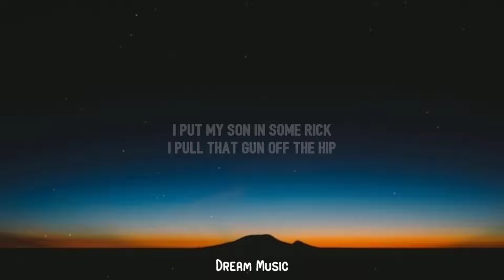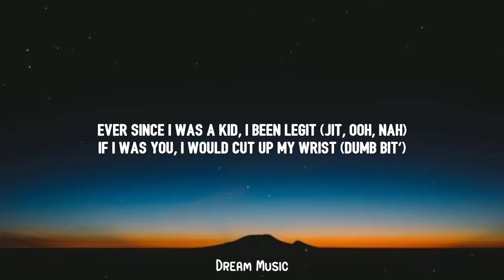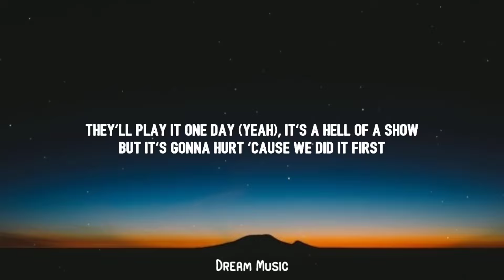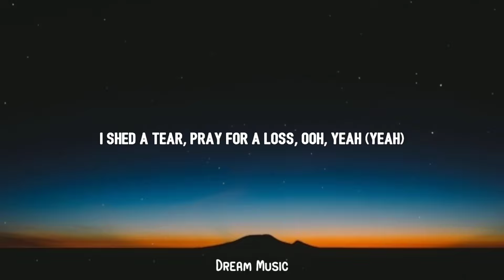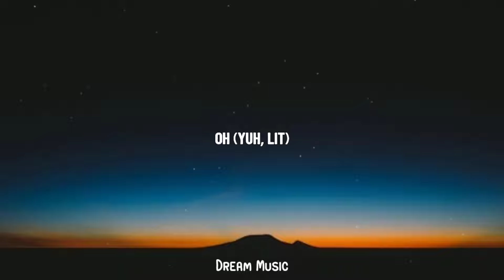Ever since I was a jit, knew I was the shit | The Weeknd, Playboi Carti - Timeless (Lyrics)